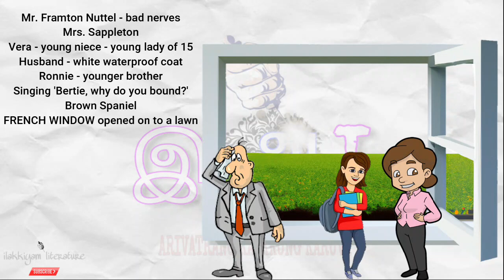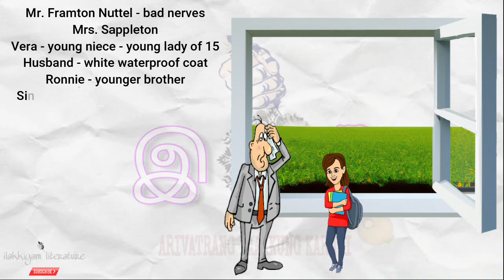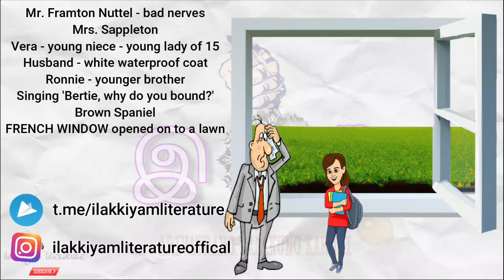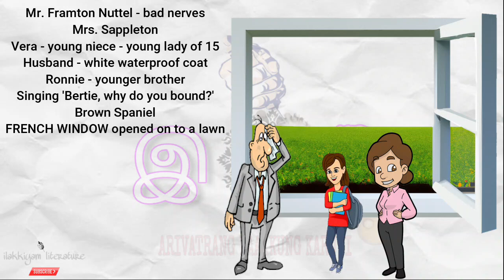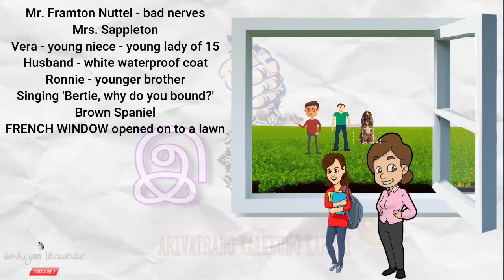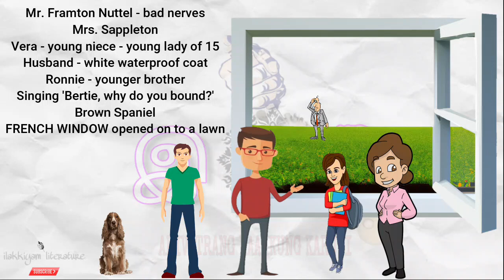the open window by h h munro saki | the open window by h h munro saki in tamil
chapters
00:00 intro
00:18 characters in the open window
01:41 scene 1 in open window
07:46 scene 2 in open window
11:26 scene 3 in open window